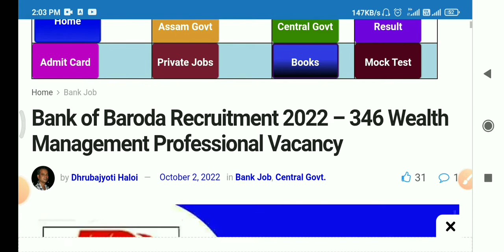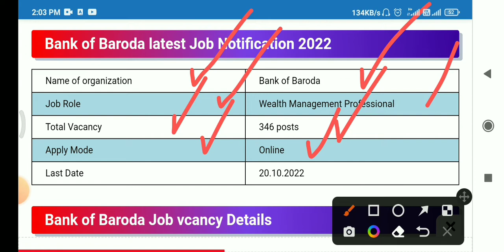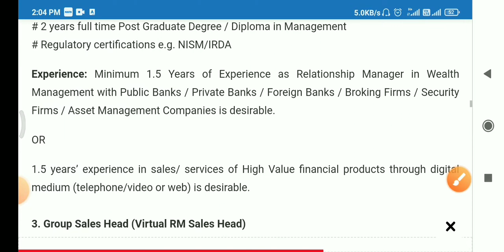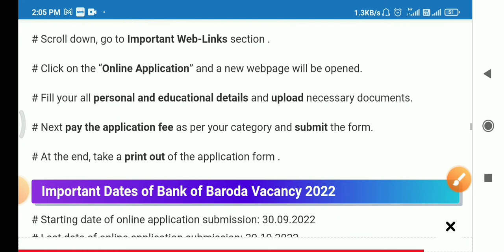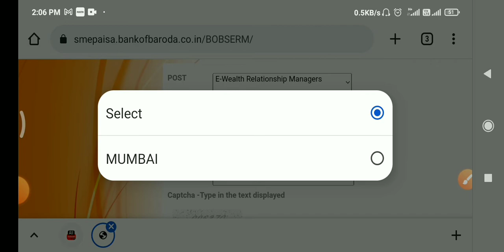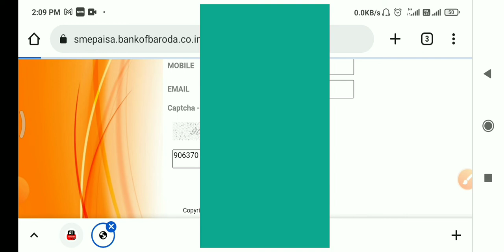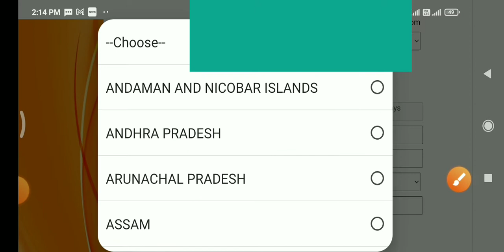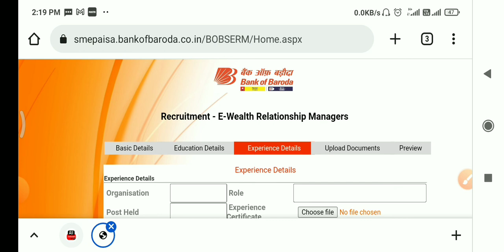Bank of Baroda Recruitment 2022- 346 Wealth Management Professional Vacancy Online apply process